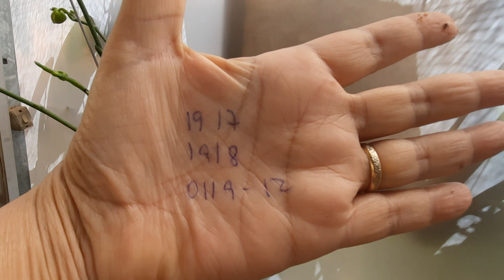Fusarium controlado....e...????surpresa!!!!!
Gratidão  e felicidade!
Essas palavras expressam meu sentimento nesse momento, curar uma planta doente, vê-la se recuperando naturalmente com produtos que eu mesma desenvolvi, entre eles nosso MCL .não tem preço. tem PRAZER!!! Prazer em curar, cultivar, ensinar!